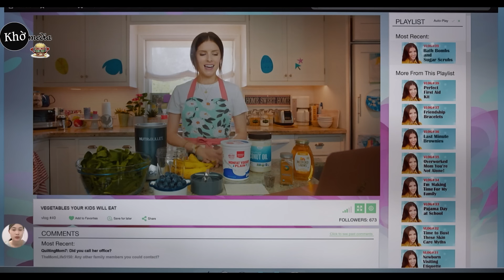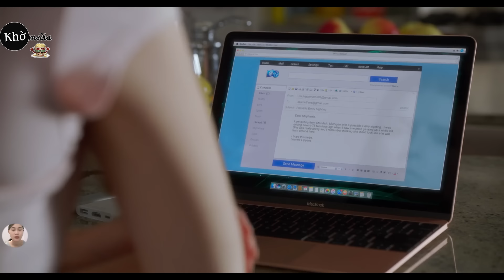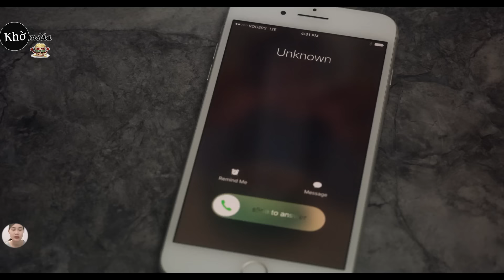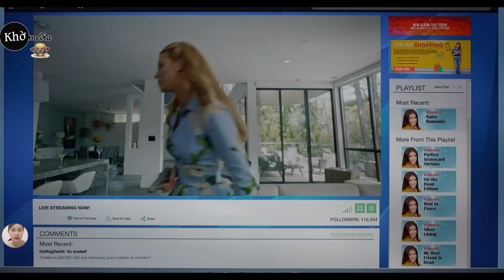Bạn thân vừa qua đời, người bạn liền tiến tới với người chồng giàu có | Tóm tắt phim| A Simple Favor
Cảnh Báo Spoiler: Đây sẽ là video tóm tắt bộ phim A Simple Favor. Nếu bạn chưa xem bộ phim, hãy tắt video và thưởng thức bộ phim với những cảnh quay tuyệt đẹp và những pha hành động mãn nhãn này trước nhé!

Tất cả video trên kênh " Tóm tắt phim Khờ " đều làm việc theo:
- We does not own the rights to these video clips.
© Bản quyền thuộc về Tóm tắt phim Khờ
© This video belongs to @TómtắtphimKhờ channel.Do not reup!